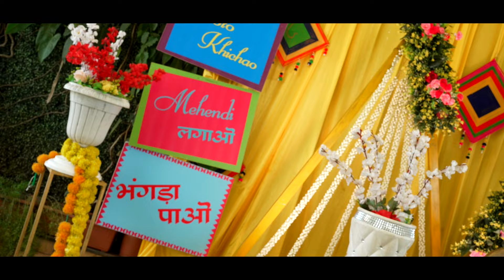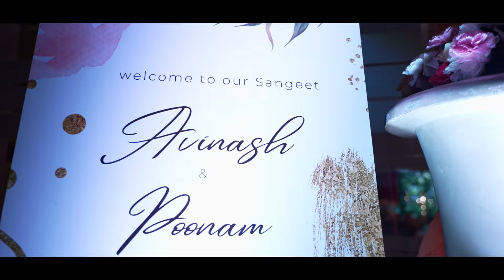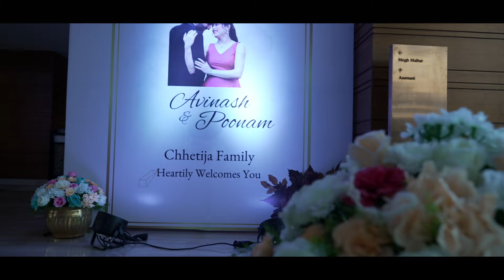Avinash & Poonam Wedding Trailer I RAJ STUDIOS